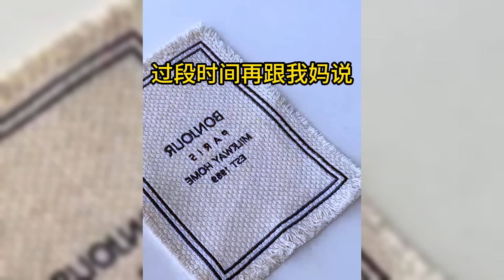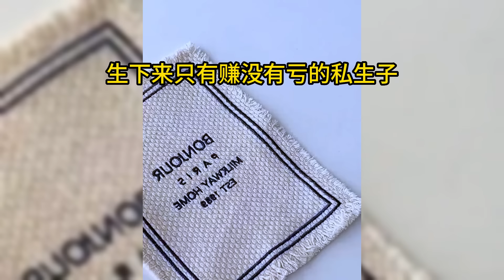表妹为了母凭子贵, 决定生下遗腹子, 但她没想到这只是一场虚幻的富贵梦